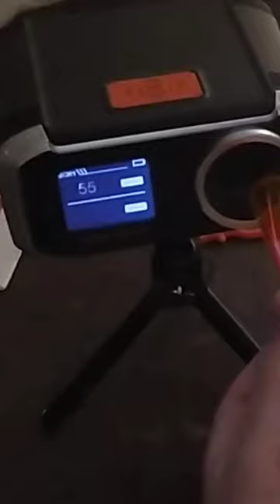Worker Cheetah 2.0 unboxing